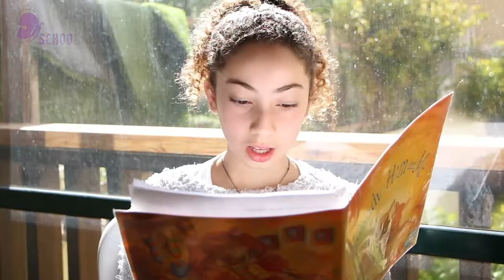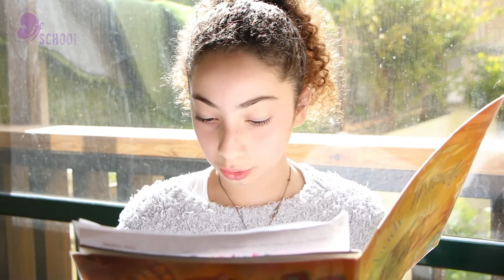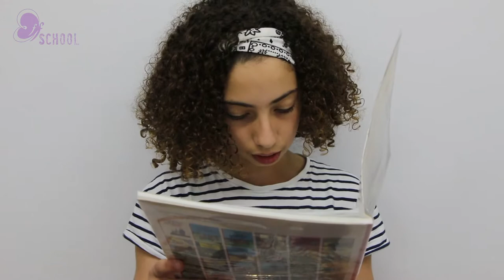Daffodils 2 Aladdin